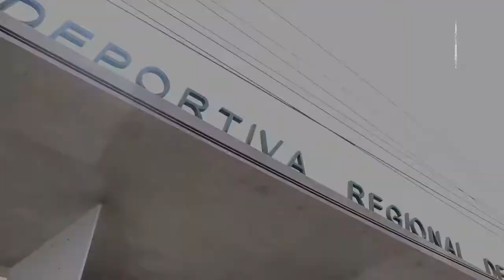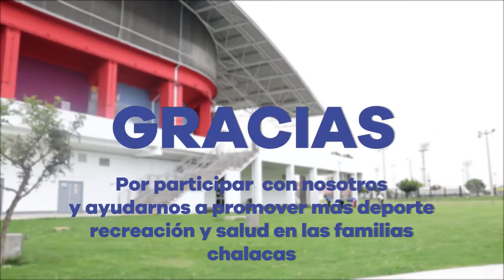¡Gracias por la gran acogida de nuestros talleres deportivos!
Por la gran acogida que tuvieron nuestros talleres deportivos en la Villa Deportiva Regional. Pronto estaremos de vuelta promoviendo más deporte en el Callao 💪🏼